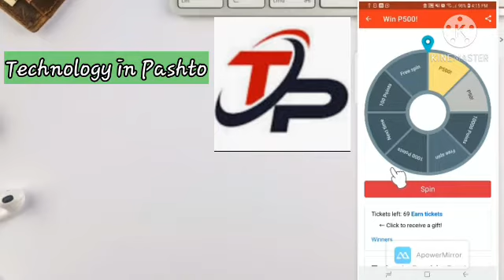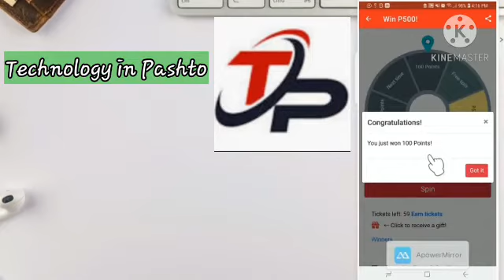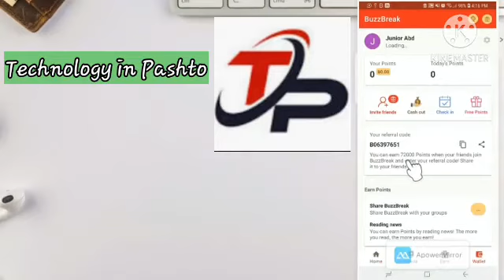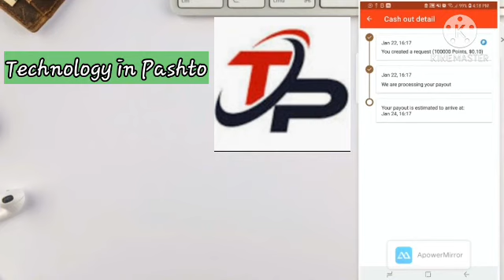How_To_Earn_Money_from_‌Buzzbreak_in_Afghanist